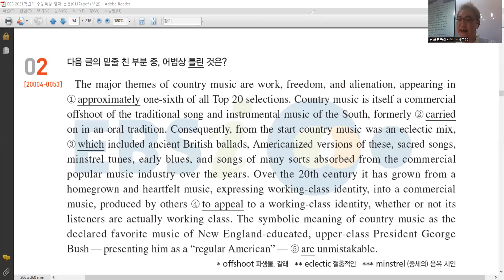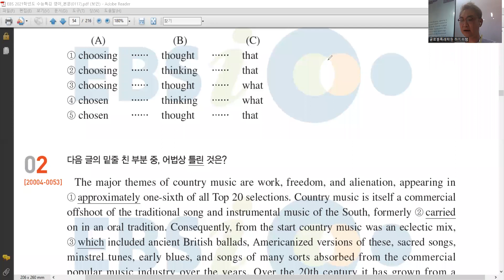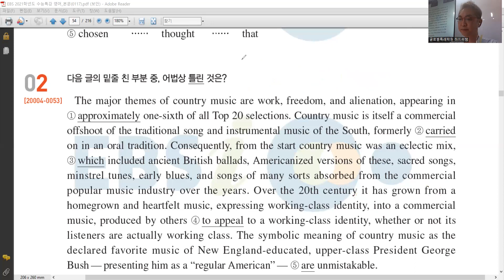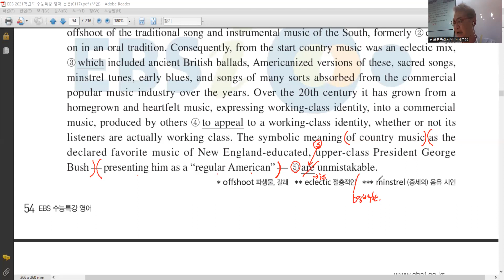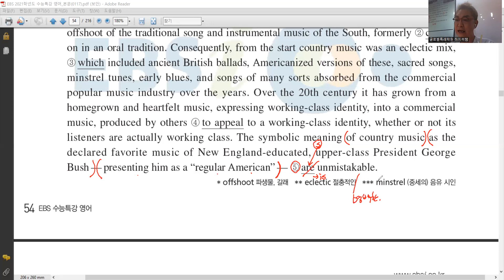지필영어 - 수능독해 9강 / 어법 정확성 파악 (2)